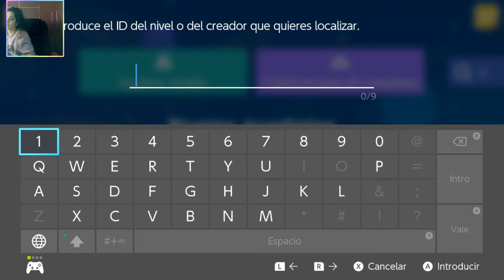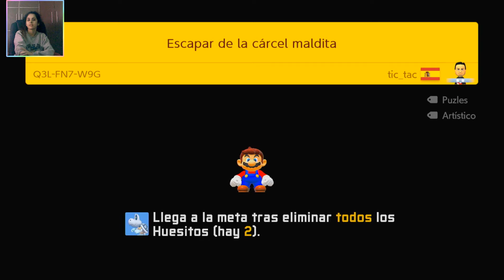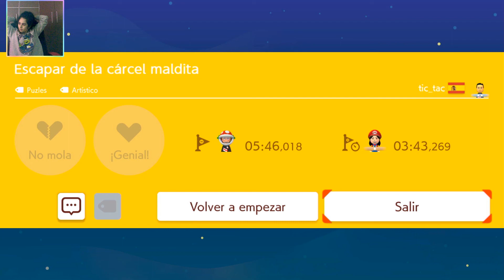Escapar de la cárcel maldita | Super Mario Maker 2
🌺Dejadme vuestros niveles en los comentarios si queréis que los juegue🌺

Mi ID de Super Mario Maker es:
02K-WQW-CDF